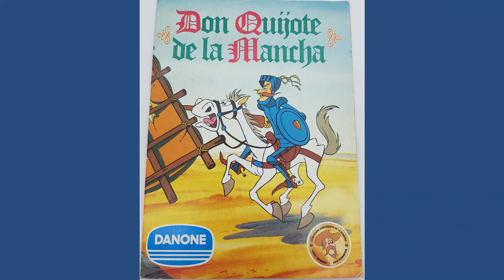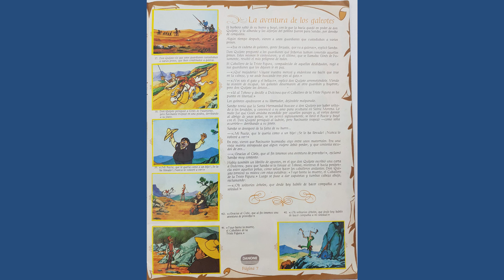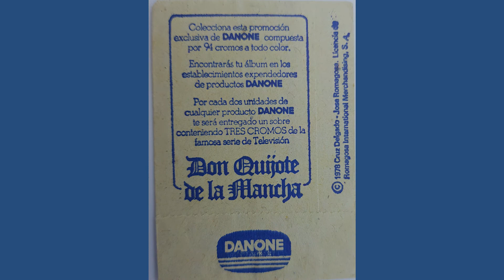DANONE Don QUIJOTE de la Mancha 1978 Álbum completo Serie TVE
Disfruta del álbum página por página viendo lo maravillosos personajes dibujados por
Cruz Delgado y José Romagosa
Álbum de los productos Danone " Don Quijote de la Mancha" 1978

Álbum conteniendo 94 cromos en 16 páginas.

Este álbum era una manera didáctica de conocer la obra inmortal  de Miguel de Cervantes Saavedra

A mí me encontrarás con el nombre de usuario " falillomorgan" como no  😉😀

Tengo muchos " repes " para cambiar por cromos de cualquier colección y será un placer ayudarte en tu colección, no hay nada mejor para un coleccionista que ayudar a otro coleccionista cambiando cromos como en el " cole"🏫

🔴 ¡¡Rafa!!,  ¡¡  ME INTERESAN ÚNICAMENTE Los álbumes y cromos!!

🔴 No te olvides de pasar por la pestaña comunidad y votar tu video para la semana próxima, muchas gracias!!!